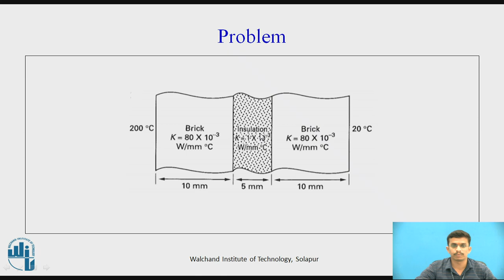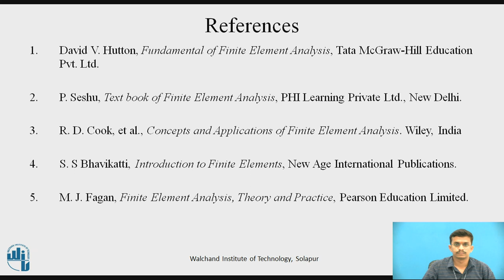Calculation of Nodal Temperature Using Stiffness Matrix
Mr. Saurabh S. Deshmukh
Assistant Professor,